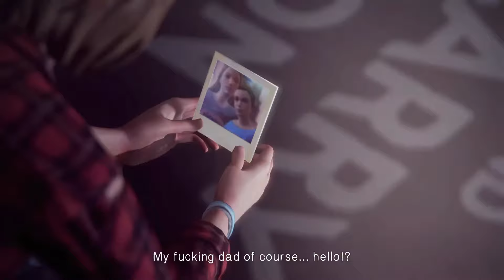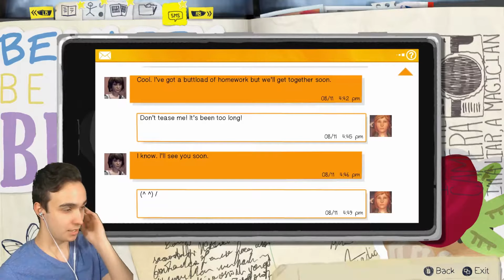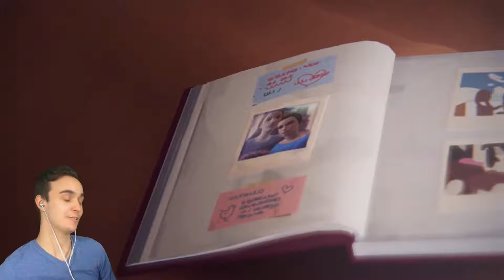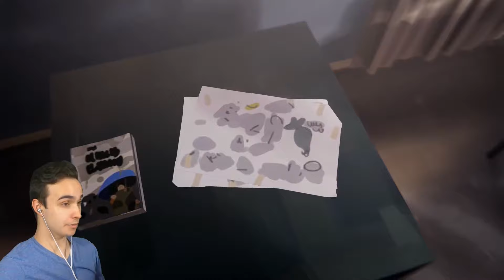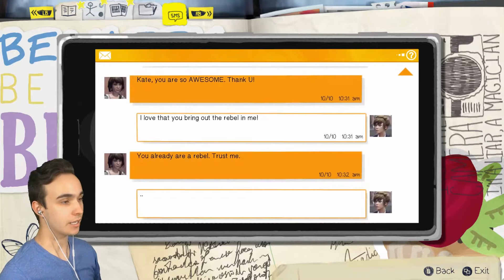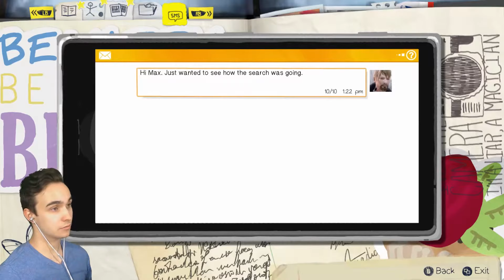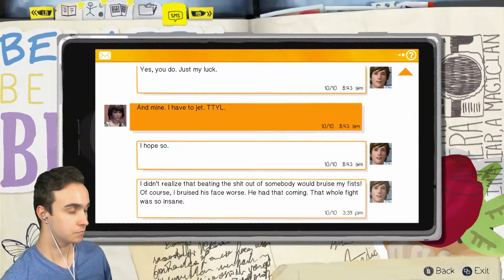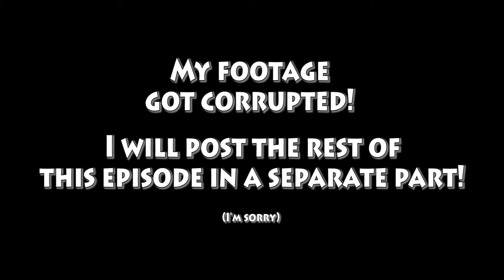KILL CHLOE?! | Life is Strange: Episode 4 - Dark Room [PART 1]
As per usual, I know I haven't been uploading a lot lately. But some big life changes are coming my way and I am doing my best to get some older footage out there on the channel so I can kind of start fresh.
Your patience with me has been awesome. I hope the wait is worth it for some of this stuff.
Enjoy one of the darker episodes of Life is Strange! (Just as the sequel comes out!)